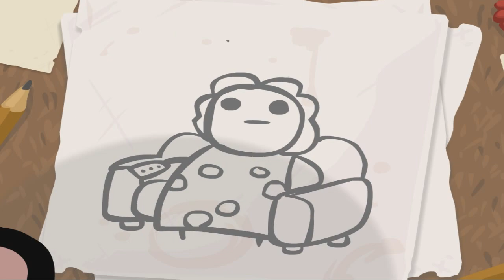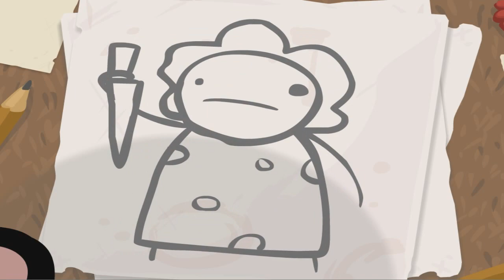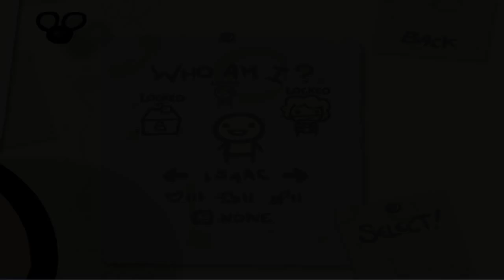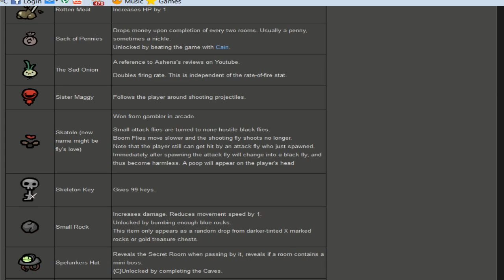Binding of Isaac: w/ Commentary Part 01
Nice game I found on Steam,
I am already addicted...  Very hard game though, I am probably gonna suck baaaaad.